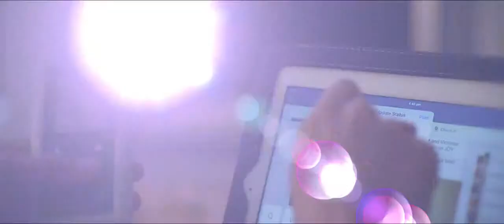Tas Gas Flame Effect Fire TVC HD 30sec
Riding on the wave of success from the ‘Gastronomist’ TVC, Tas Gas needed to create a desire in homeowners to now heat their homes with a flame effect gas fire.

The new campaign encourages people to think differently about effectively warming their homes efficiently. We introduced the notion that as a gastronomist you wouldn’t cut corners on instant foods but you could enjoy the warmth and comfort from your new gas flame effect fire instantly allowing you to spend more time doing the things you love. Big or small.

The campaign was developed with busy couples installing a flame effect fire in mind. Conscious of their time, looking stylish, entertaining and modern the campaign leaves the door ajar for the next instalment of gas hot water, reinforcing the campaign ‘gastronomist’ theme of all good things gas. “Think that’s good. We’re just warming up.”

The campaign, as new as it is, has already had an immediate retort. Prior the first month sales figures, retailers have indicated a surge in connection enquiries proving high awareness.